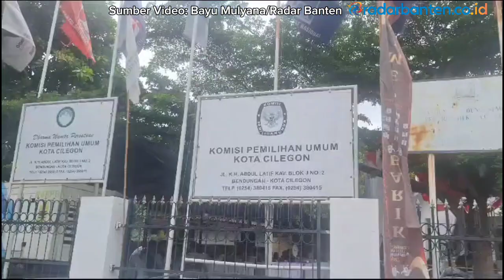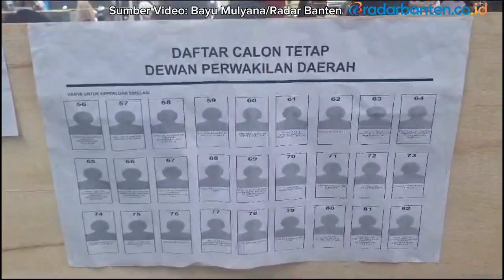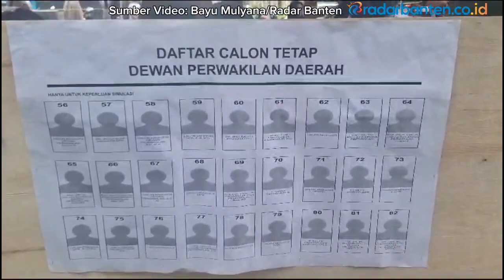KPU Cilegon Simulasikan Pemungutan Hingga Penghitungan Suara